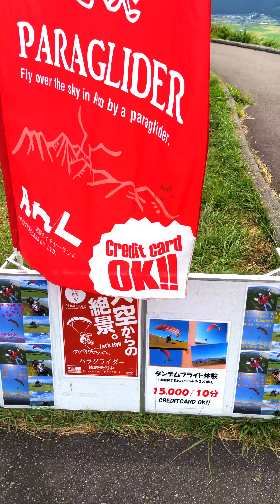阿蘇・大観峰を満喫！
九州を旅行中に、阿蘇の大観峰に立ち寄りました！

無料で大自然を堪能できるのが最高ですね！

◆〈せぱたくろう〉に九州や因島
　しまなみ海道でやって欲しい事など
        コチラに↓

【「せぱたくろう」のSNS情報】
友達になって頂けると嬉しいです😆。